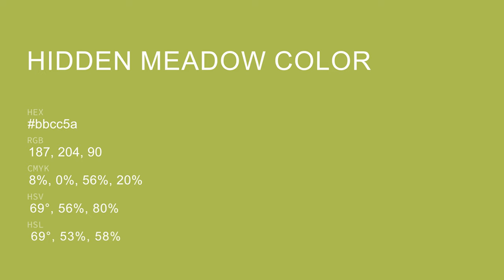Hidden Meadow color bbcc5a hex color - Green color - Cool color bbcc5a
What color is Hidden Meadow ? bbcc5a hex color - Green color - Cool color bbcc5a

Hex bbcc5a Color Code is also known as Hidden Meadow color.

Hex bbcc5a Color code in RGB color code model is created after adding 73.33% red color, 80.00% green color and 35.29% blue color.
Hex bbcc5a Color code in CMYK color (process color) code model is generated after subtraction of 8% cyan, 0% magenta, 55% yellow and 19% black.